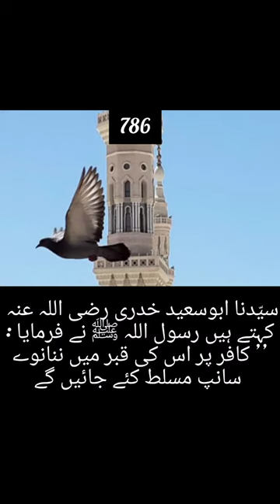Islamic short video 🕋. motivation allahuakber status.